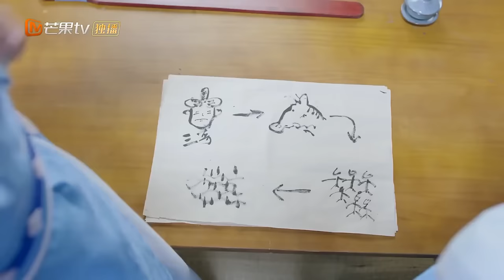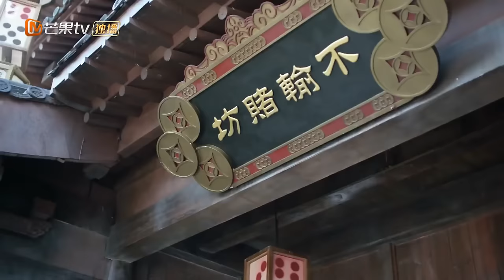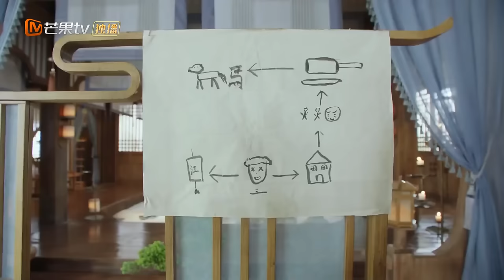EngSub《白玉思无瑕》▶EP 10 小侍女拒绝阔少表白，一心想要嫁给蒙面大侠，谁料大侠和阔少竟是同一个人💗反套路恋爱甜剧🌸主角智商在线0️⃣误会 🏅金牌导师侍女VS纨绔阔少 | MangoTV